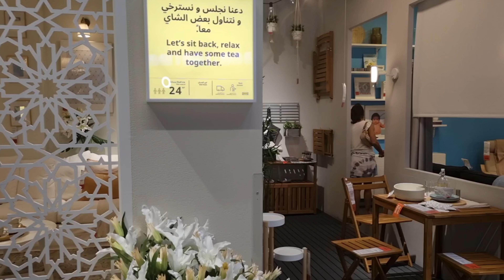[4K] Shopping Tour inside IKEA Store in Dubai 2024!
Hi,
 About this video- In this video you will explore the vast IKEA store in Dubai, discovering innovative furniture designs, stylish home decor and exclusive local finds. whether you are planning a hoe makeover or just looking for design inspiration, join us for a comprehensive look at IKEA Dubai's offerings.